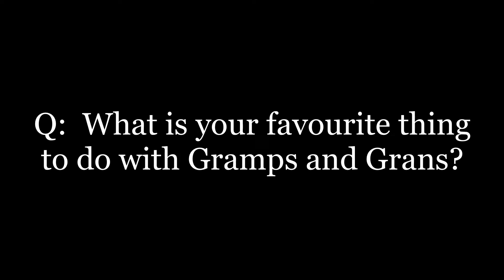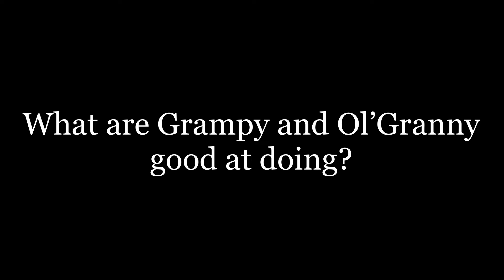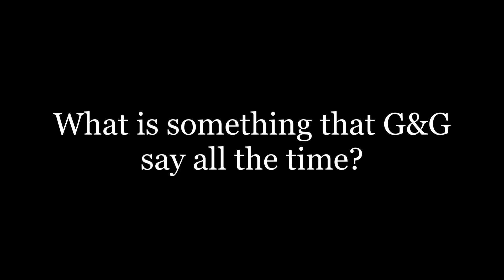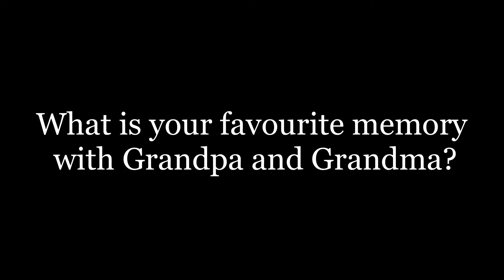Grandma and Grandpa’s 40th anniversary